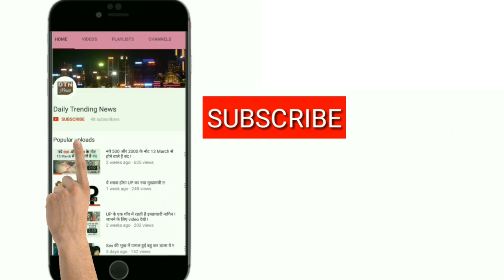अमरकंटक जाने के बाद, अब ज्यादा दिन प्रधानमंत्री पद पर नहीं रह पाएंगे नरेन्द्र मोदी । जाने क्यों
प्रधानमंत्री नरेंद्र मोदी सोमवार को अमरकंटक जाएंगे. यहां वे नर्मदा नदी के संरक्षण के लिए उठाये जाने वाले कदमों की रुपरेखा जारी करेंगे, और 'नमामी देवी नर्मदे सेवा यात्रा' का समापन करेंगे. अमरकंटक का अपना ही एक राजनीतिक इतिहास रहा है. कहते हैं यहां जो भी नेता आता है, वह अपना पद गंवा देता है.